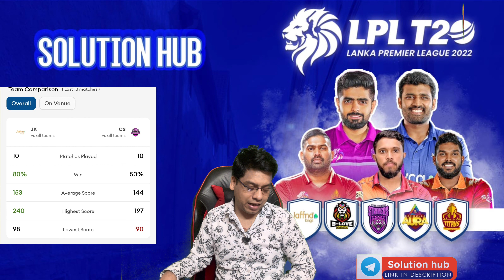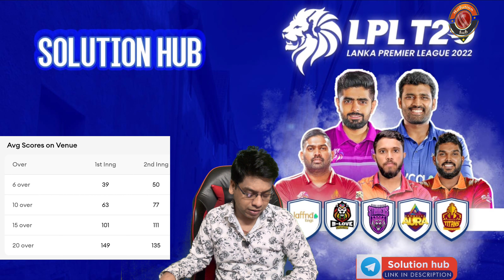LPL 2023 1st Match Prediction & Pitch Report Jaffna Kings vs Colombo Strikers | JK vs CS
Lanka Premier League 2023 League 2023 Live Streaming TV Channels || LPL  Cricket 2023 Live Streaming in India

JK vs CS Match Prediction

Jaffna Kings  vs Colombo Strikers

CS vs JK main se kon jitega

Colombo Strikers vs Jaffna Kings match prediction

Jaffna Kings  vs Colombo Strikers match prediction

JK vs CS Kaun Jitega

CS vs JK kaun Jitega

CS vs JK aaj ka match

JK vs CS aaj ka match

Today Lanka Premier League 2023 match prediction

Jaffna Kings vs Colombo Strikers mein kaun jitega

Colombo Strikers vs Jaffna Kings  main kaun jitega

CS vs JK me kon jitega

Colombo Strikers vs Jaffna Kings

Lanka Premier League 2023 1st Match

JK vs CS Highlights

CS vs JKHighlighs

Lanka Premier League 2023 1st Match Highlights

Jaffna Kings vs Colombo Strikers highlights

Colombo Strikers vs Jaffna Kings Highlights

JK vs CS 1st Match Prediction

CS vs JK Match Prediction

JK vs CS 1st Match  Playing 11

CS vs JK 1st Match Playing 11

Jaffna Kings vs Colombo Strikers Playing 11

Colombo Strikers vs Jaffna Kings Playing 11

Your Queries -

Lanka Premier League 2023 League Live Streaming

Lanka Premier League 2023 League Live Telecast

Lanka Premier League 2023 League Live Streaming in India

Lanka Premier League 2023 League Live Telecast in India

Lanka Premier League 2023 League Live

LPL  Cricket 2023 Live Streaming

LPL  Cricket 2023 Live Channel List

LPL  Cricket 2023 Live Streaming in India

LPL  Cricket 2023 Live Telecast Channel

LPL  Cricket 2023 Live Telecast in India

LPL  Cricket 2023 Live TV in India

LPL  Cricket 2023 Live TV Channel

LPL  Cricket 2023 Live Channel In India

LPL  Cricket 2023 Live Match

LPL  Cricket 2023 Live Streaming Channel

LPL  Cricket 2023 Live

LPL  Cricket 2023 Live TV

Lanka Premier League 2023 League Live Broadcast Channel

Lanka Premier League 2023 League Live Channel In India

Lanka Premier League 2023 cricket league 2023

Lanka Premier League 2023 cricket league schedule

Lanka Premier League 2023 live

cricket hundred live

Lanka Premier League 2023 squads

Lanka Premier League 2023 full squads

Lanka Premier League 2023 cricket live streaming

Lanka Premier League 2023league  live streaming in india

LPL  2023 live streaming

LPL  2023 live streaming channel

Lanka Premier League 2023 league schedule

 Lanka Premier League 2023 schedule

LPL  cricket match kaise dekhe

how to watch LPL  cricket in india

india me LPL  cricket match live kaise dekhe

LPL  2023 Schedule

LPL  2023 Date

LPL  2023 Time Table

Lanka Premier League 2023League Time Table

LPL  2023 Starting Date

LPL  2023 Squad

LPL  2023 Live TV Channel

Lanka Premier League 2023 Starts on 30th July LPL  format

Lanka Premier League 2023 cricket explained

Lanka Premier League 2023 cricket live kaise dekhe

Lanka Premier League 2023 ball cricket league 2023

Lanka Premier League 2023 ball cricket league Starting date

Lanka Premier League 2023 Cricket All Details

Lanka Premier League 2023 cricket league squads

 1st match prediction

Lanka Premier League 2023 all team squad

Lanka Premier League 2023 teams

Lanka Premier League 2023 cricket

Lanka Premier League 2023 squad

LPL 2023
Lanka Premier League
LPL 2023 1st Match Prediction
LPL 2023 Jaffna Kings vs Colombo Strikers
JK vs CS
Jaffna Kings
Colombo Strikers
LPL 2023 Match Preview
Cricket Match Analysis
LPL 2023 Pitch Report
Jaffna Kings Team Analysis
Colombo Strikers Team Analysis
LPL 2023 Match Highlights
Cricket Match Forecast
LPL 2023 Pre-match Discussion
LPL 2023 Matchday 1

aakash chopra match prediction

dream11

ipl 2023

kumar508

fantasy arena

cricket gyan

sure expert

Ali Sawera Pasha